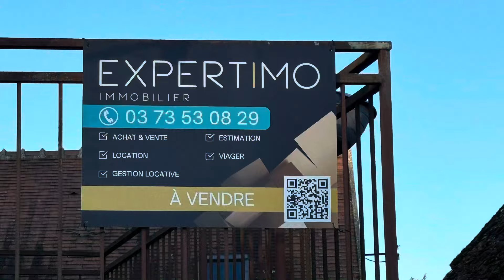Vendu , Ouagne dans la Nièvre, jolie maison en bon état à un prix tout doux.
Au sein de votre agence EXPERTIMO, maison de campagne à vendre au coeur de OUAGNE au prix de 42 000 € F.A.I., à environ 10 minutes de CLAMECY. Cette maison mitoyenne d'un côté comprend au rez-de-chaussée : une pièce de vie avec espace salon avec cheminée tubée et insert turbo en fonte, une salle d'eau, un WC. Un escalier en bois mène à l'étage comprenant une pièce palière, deux chambres dont une a un accès à un balcon, un WC. Remise. Cave. Cabanon attenant. Courette sur l'avant close. En face deux garages et un bûcher. Chauffage électrique et bois. Taxe foncière 2023 : 476 €. Pour toutes visites, contactez l'agence EXPERTIMO , S.A.S.IMMOBILIERE D'AVALLON Tél : 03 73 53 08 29.